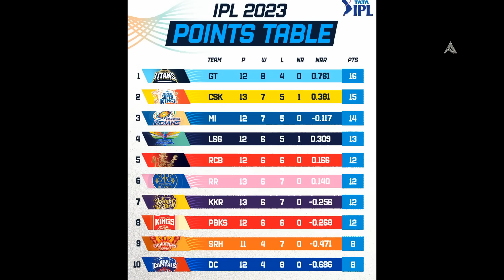Points table after defeat of Chennai and Rajasthan teams in IPL 2023